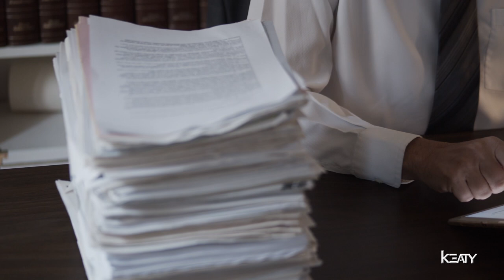Thank You Acadiana For An Amazing 2022 | Keaty Real Estate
Keaty Real Estate is proud to have successfully negotiated $2.6 million dollars in savings for our buyers and generated over $3 million dollars over the list price for our sellers in 2022.

We want to take the time to thank all of the entities who have supported Keaty Real Estate and the Real Estate Industry as a whole in 2022.

A Heartfelt Thank You goes out to everyone that helped us along the way:

Brokerages:
District South Real Estate Co.
The Robbie Breaux Team
Latter & Blum - Acadiana
Coldwell Banker Trahan Real Estate Group
Remax/Acadiana
Keller Williams Realty Acadiana
NextHome Cutting Edge Realty

Associations:
The Realtor Association of Acadiana
The Louisiana Realtor Association

Mortgage Lenders:
Southern Mortgage Lenders
Preferred Lending
Neighborly Home Lending
Assurance Financial
Milestone Mortgage
Parc Lending

Banks:
Gulf Coast Bank
Iberia Bank
Home Bank
Catalyst Bank
Hancock Whitney Bank

Inspections:
Select Inspections
Haven Homes Inspections
Preferred Inspections
National Foundation Inspection

Insurance Providers:
Kastner Insurance
Shield 365 Insurance

Title & Abstract:
Andrus & Boudreaux - Complete Title
Bradley Moreau Title
Legacy Title
Sure Title and Abstract
Cypress title
Standard Title
Prime Title
MD Title

Concierge Service
Acadiana Connection

Success Coach
Tom Ferry International

Media
Tom Rosario
Media Engage

And Of Course, the Entire Keaty Real Estate Staff & Team for proving that a team united can change their community for the better!

Love,

Jim Keaty